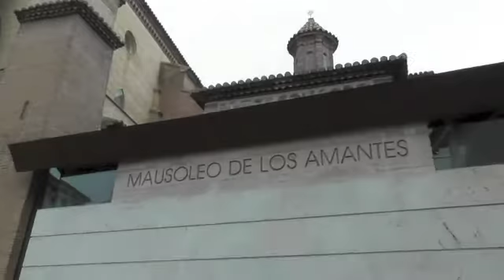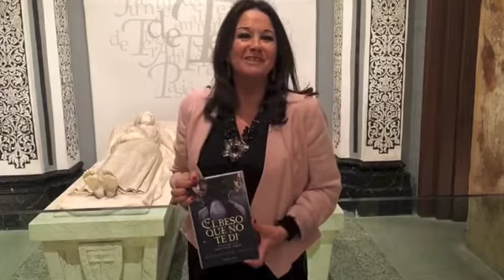Presentación de El beso que no te di, de Magdalena Lasala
Vídeo resumen de la presentación del libro «El beso que no te di» de Magdalena Lasala en Teruel.